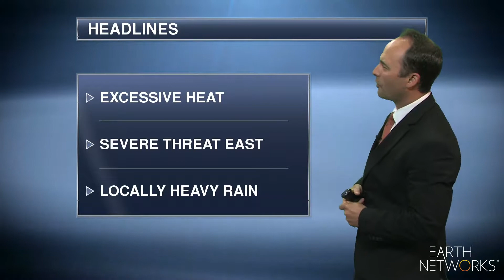northwest_regional_EN_1080_07172018